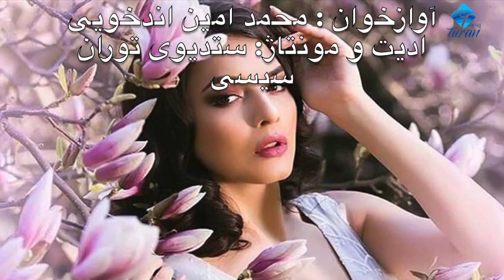اوزبیکی قوشوق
محمد امین اندخویی